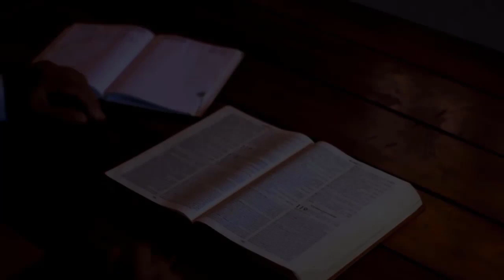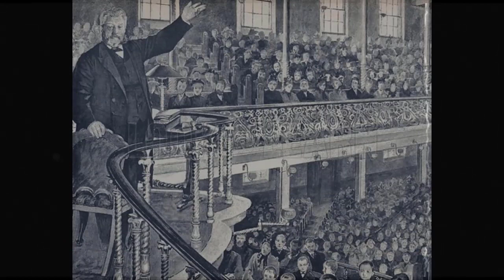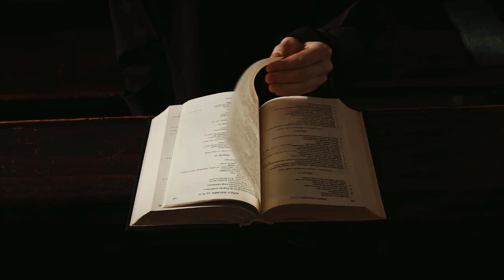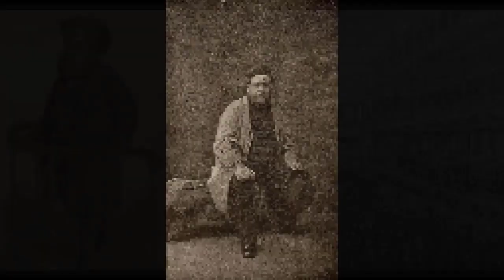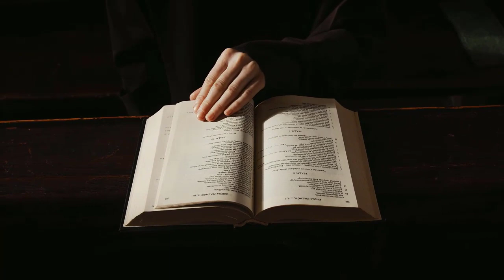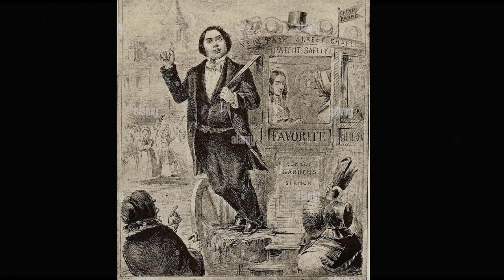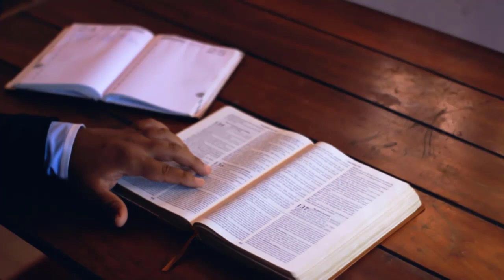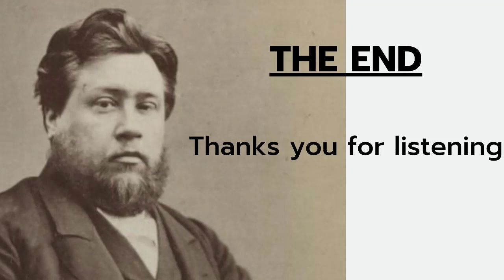The Chaff Driven Away - Charles Spurgeon Sermon | Charles Spurgeon Classic Sermons